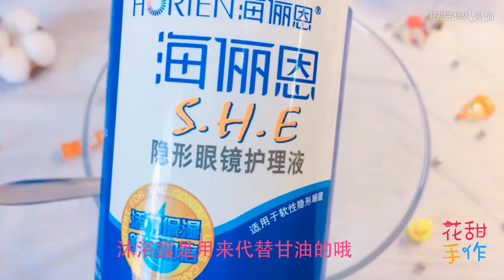【花甜手作】麵粉自製蔡徐坤專屬應援色史萊姆，不用白膠就自製拉麵膠，無硼砂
趣味亲子 ，创意手工 本頻道致力於提供兒童友善的內容，避免任何可能對其健康和安全造成影響的元素。